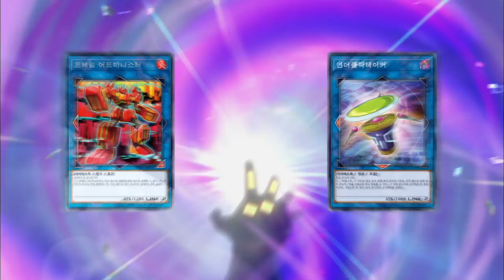유희왕 극한의힘 TVCM